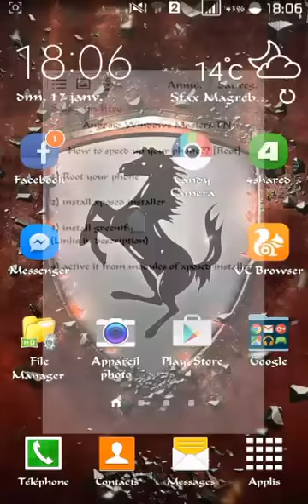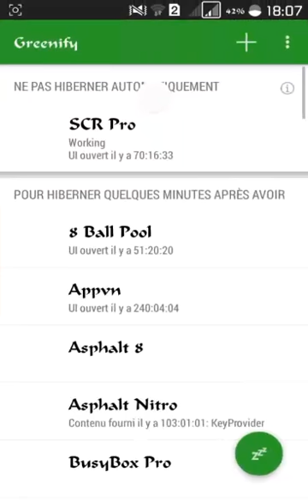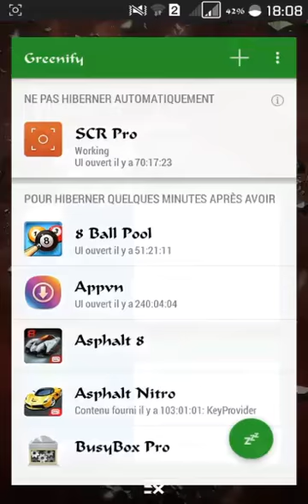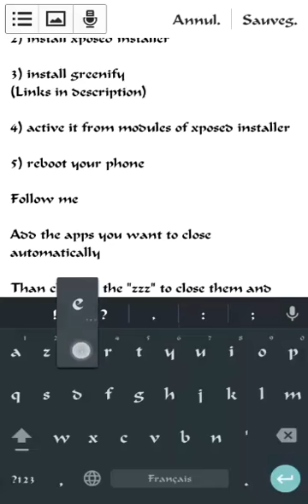كيفية تحسين اداء الهاتف و تسريعه 1000٪